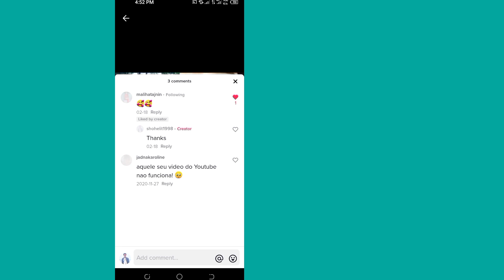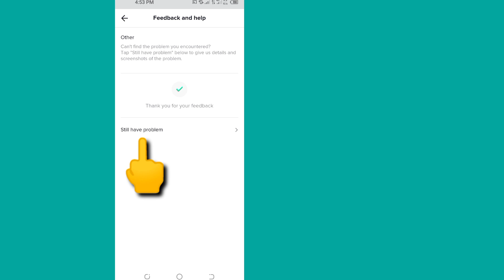Fix Pin Comment Not Showing on Your TikTok Videos | How to pin a comment on TikTok video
Here in this video you will Learn Fix Pin Comment Not Showing on Your TikTok Videos. watch this full video and follow my all the steps without skipping. It's super simple and easy method.